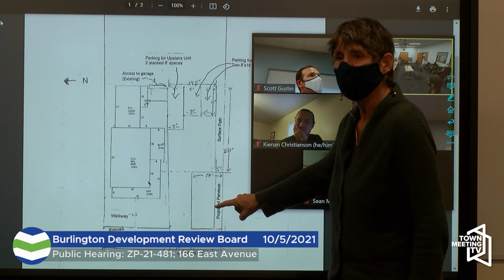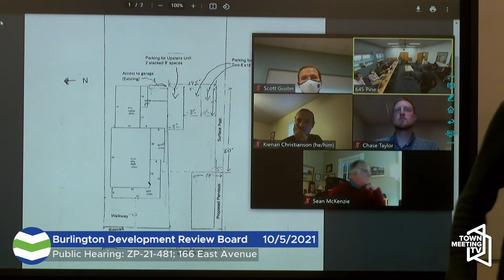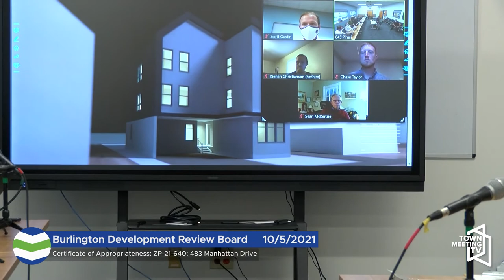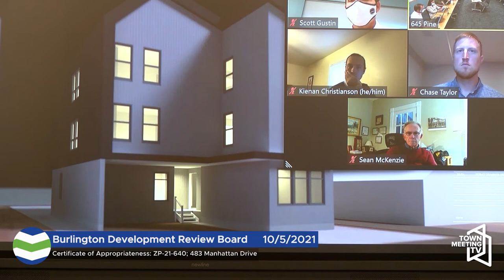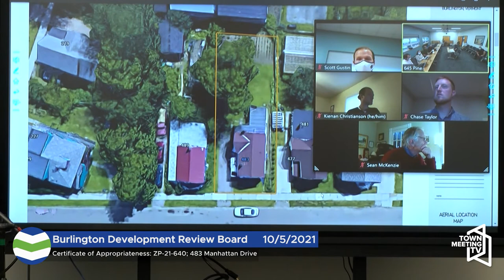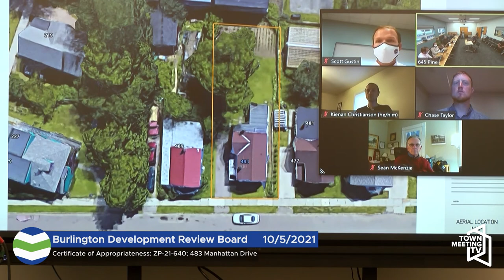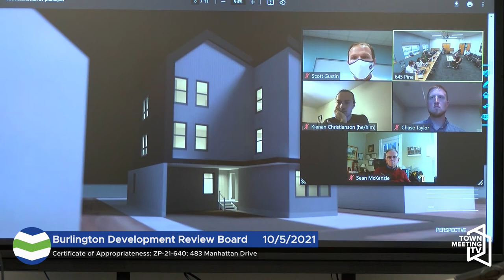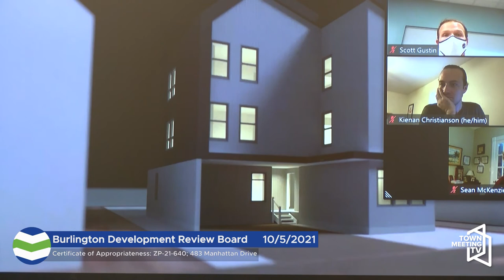Burlington Development Review Board 10/5/2021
For more information on the current procedures and meeting dates for the Burlington Development Review Board, please visit burlingtonvt.gov/DPI/DRB/Agendas.